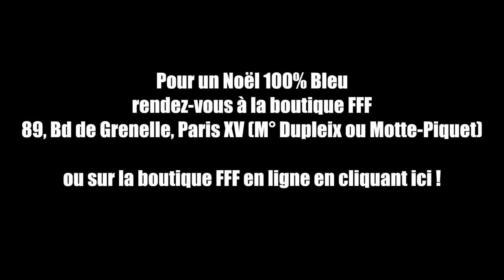Le nouveau maillot Nike de l'Equipe de France 2014 !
Le nouveau maillot Nike domicile 2014 est en vente depuis mercredi 4  décembre à la boutique officielle FFF. Découvrez en 90 secondes la mise  en place de ce rendez-vous au 85 boulevard de Grenelle, Paris XVème. Ce maillot sera celui des Bleus lors du Mondial brésilien.